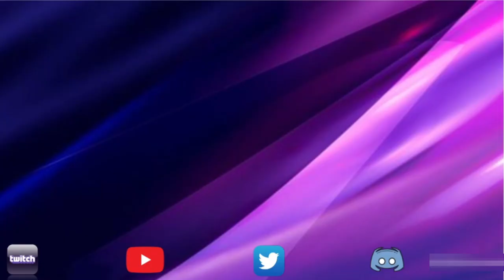Alliance War | Season 51 | War 8 | Marvel Contest of Champions